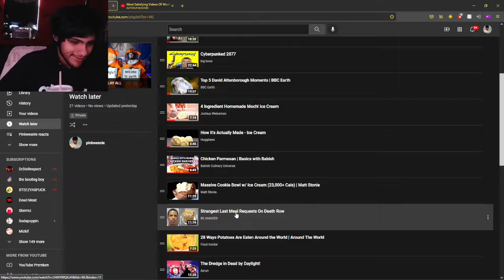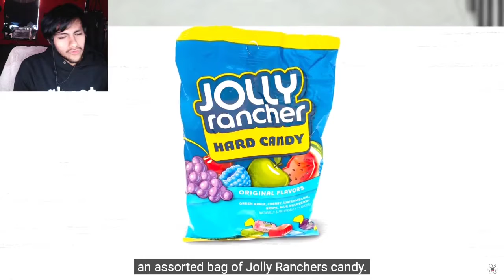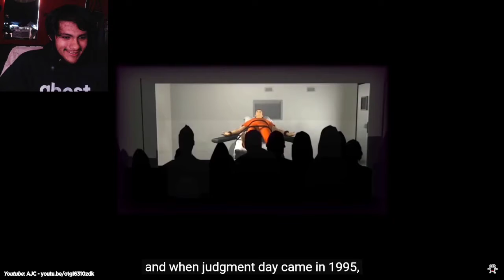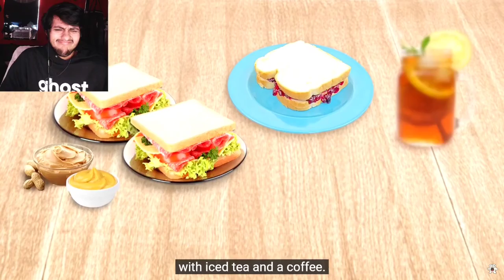Pinkweenie reacts to Strangest Last Meal Requests On Death Row